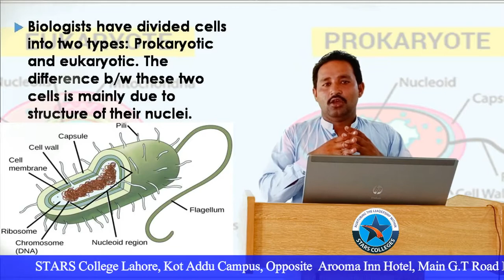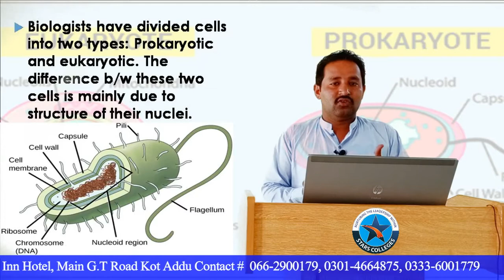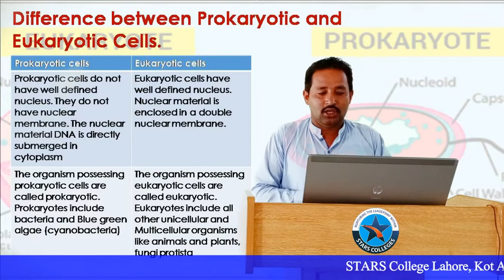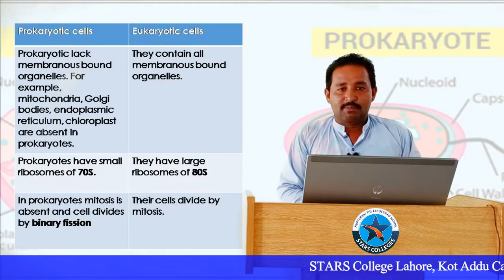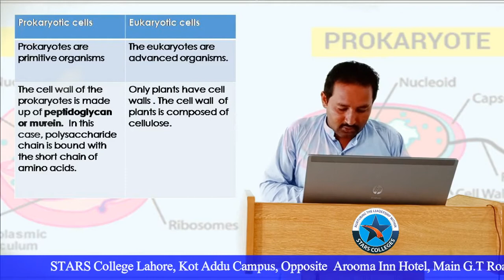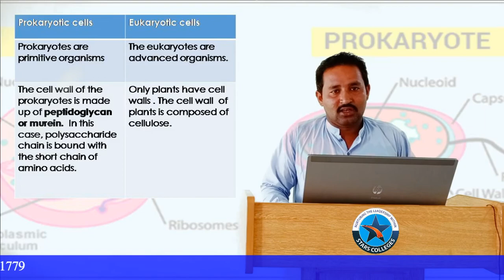Chap #4, Lecture #12 | Prokaryotic and Eukaryotic | 1st Year Biology